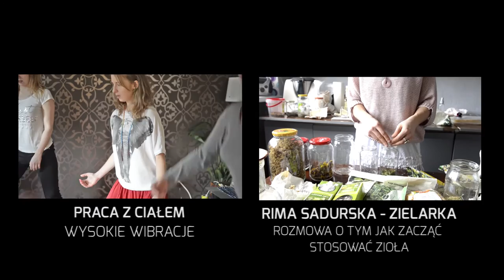Leśne przedszkole Dzika Osada. Rozmowa: Justyna Romaniak i Grzegorz Turnau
O leśnym przedszkolu w Konarach pod Krakowem opowiedzieli mi Justyna Romaniak i Grzegorz Turnau.

Mlodzikova. Tworzę i inspiruję. Naturalnie i alternatywnie.
Fotografuję, nagrywam video, rozmawiam...